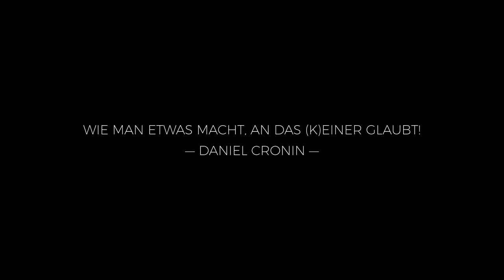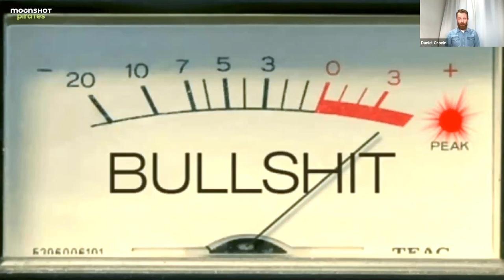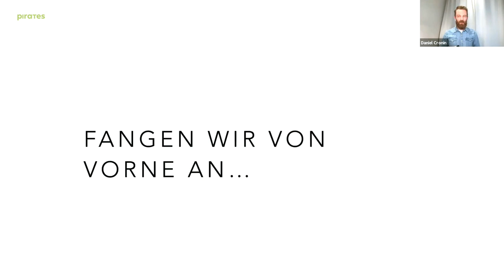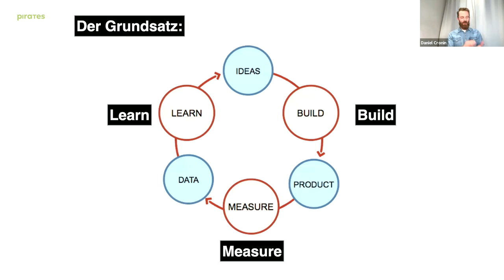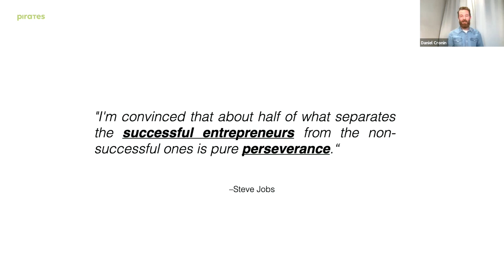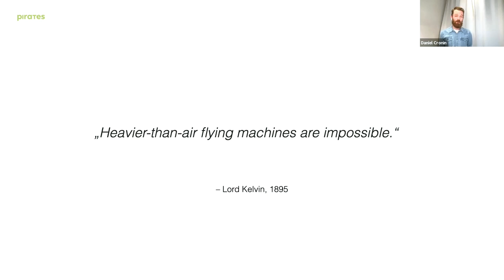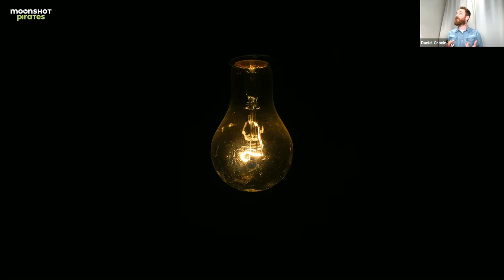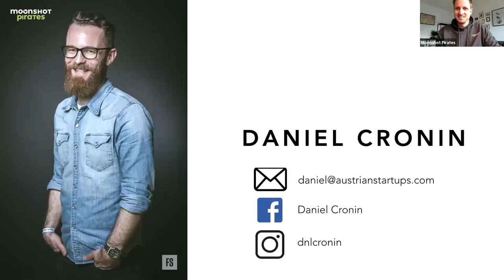Wie man etwas macht, an das (k)einer glaubt! | Daniel Cronin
Warum „Einfach machen“ alles ist!?! 🔥⁣
Im Webinar mit @dnlcronin wirst du erfahren, warum das „Why“ und Beharrlichkeit alles ist! Daniel wird von seinen Learnings aus 10 Jahren Startup, seinem Umgang mit extremer Unsicherheit & dem Umgang mit negativem Feedback erzählen. Und... warum man so früh wie möglich über die eigene Idee reden sollte.⁣⁣
Wie man etwas macht, an das (k)einer glaubt!